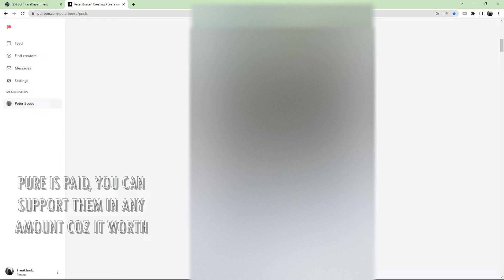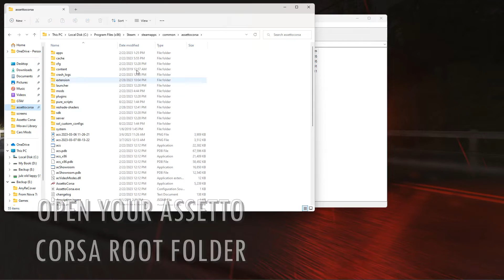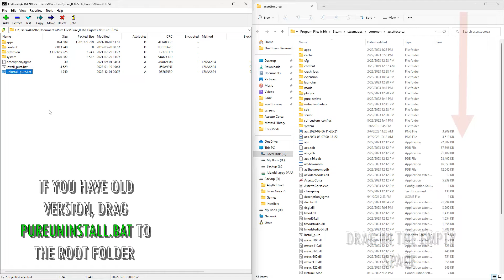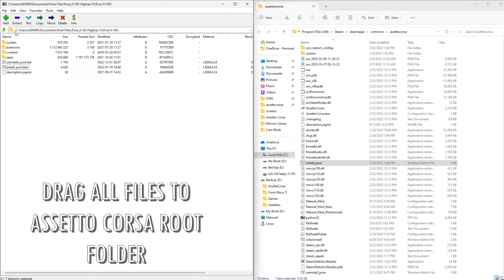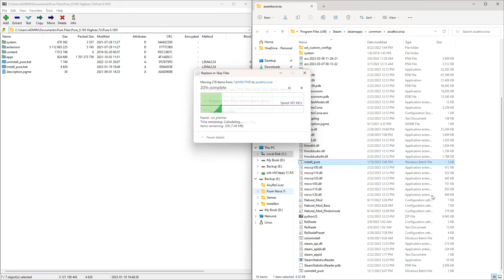Assetto Corsa PURE Guide - Best Graphics & Presets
🔽 Useful Links 🔽

- Instructions :
Download extension.rar and extract the extension folder from there into your
Assetto Corsa root folder. This will overwrite your existing pure config file, so if
you want to save it, make sure to back it up first.
Then, after that you need to visit these two links which will open up your Content Manager
and will change your Assetto Corsa video and CSP settings to match mine.
- Graphics Settings
- Note :
If you want to change the resolution, you can
do so under video settings and set it to 1920x1080p or whatever your screen
resolution is.
After that, go into Settings / Assetto Corsa / Video, and change the filter to Pure
or Pure Candy if it isn’t set up already. I set this up to look good with those two
filters (mainly Pure), so if you’re using a different filter, it might not look as good.

If you want FREE ( Download SOL)
SOL 2.2.7:

My PC Specs:

• CPU : Ryzen 5 2600X 6 Core 3.6Mhz
• MB  : MSI B450 - A  Pro Max
• Ram : 32GB (4 X 8GB) DDR4 3200MHZ SP
• GPU : Gigabytei GeForce RTX 2060 6GB DDR6
• PSU : EVGA BRQ 650W 80+ Bronze Modular
• M.2 : Team Group T- Force Carnea SSD 1TB - M.2 NVMe
• M.2 : Vulcan 500GB M.2 Sata
• OS  : Windows 11 Pro 64bit
• CASE : Air Cooler With ARGB Duo 12 Pro Fan

Recording software: OBS Studio, Nvidia Overlay Recorder
Video Editing Software: Movavi Suite 2022

It take time and effort into each one of my videos, including research, digging into archives, recording, and editing. Every video takes several hours to produce, because I strive to give my viewers consistent, high-quality content. And all of the work is done by me.